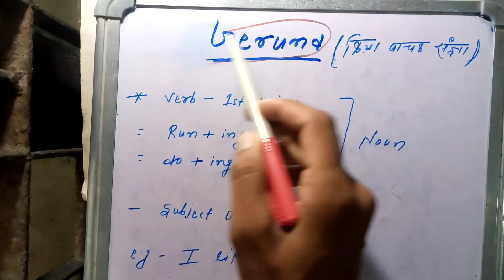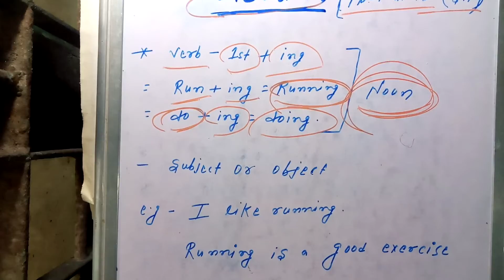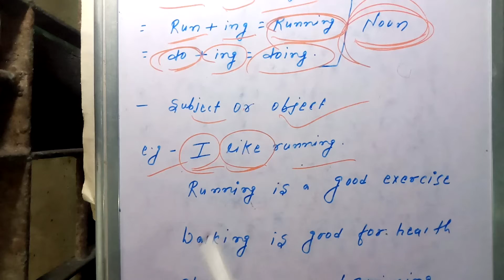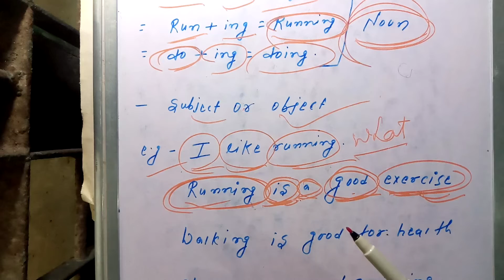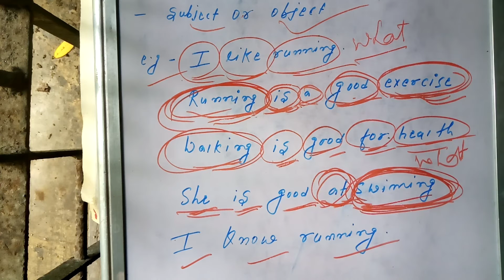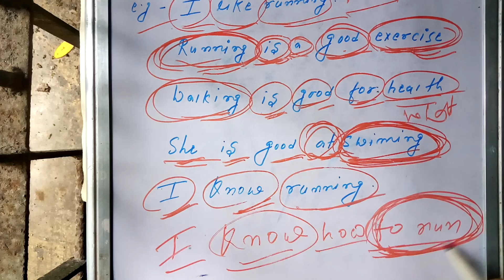GERUND#ADVANCE VERB#NON-FINITE VERB##